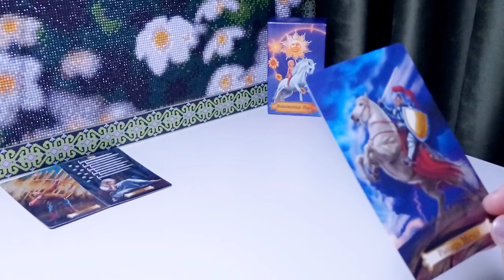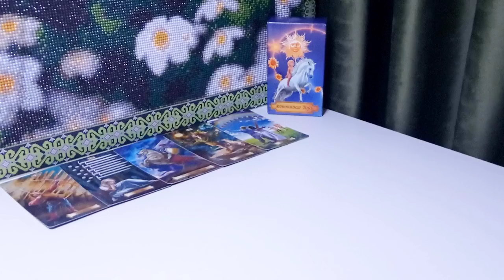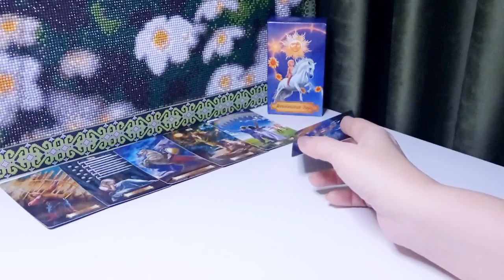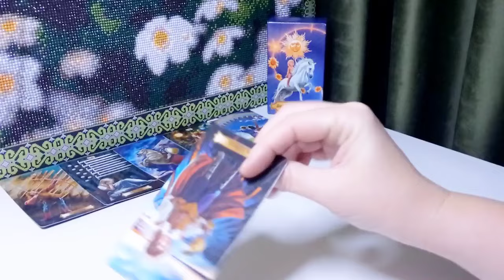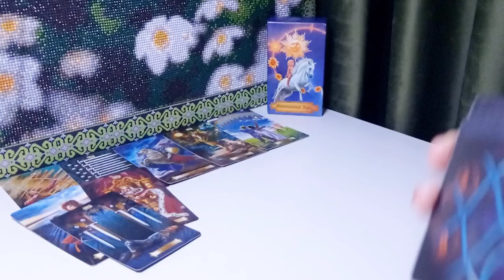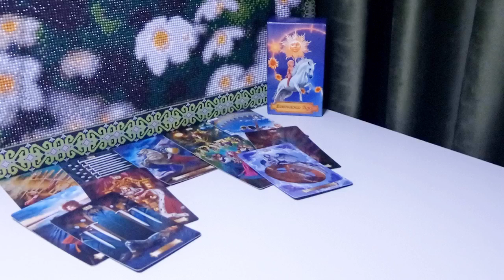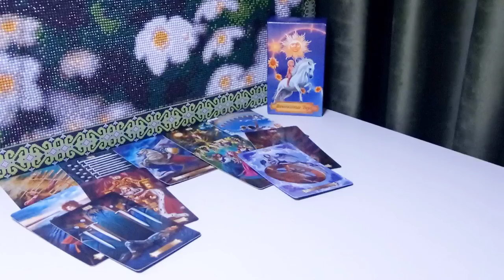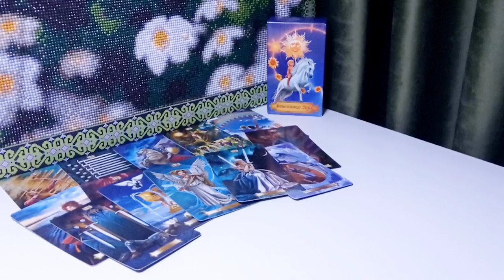🍁КАК ВЫ ВЛИЯЕТЕ НА ЗАГАДАННОГО ЧЕЛОВЕКА⁉️ 💯🍁Общий онлайн расклад